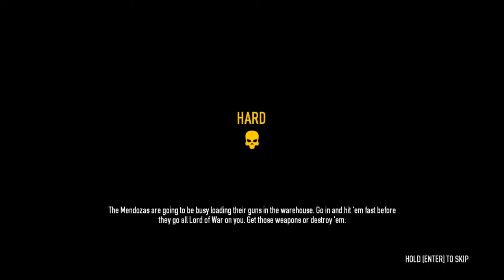Payday 2 Part 114